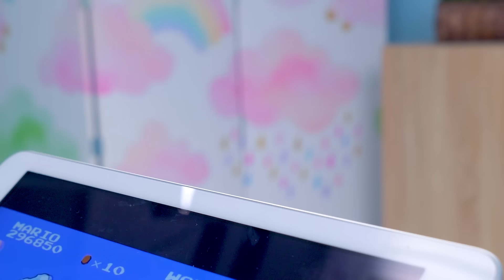Настоящая настольная игра Super Mario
Привет всем любителям игры Super Mario и не только! Сэмми принес много деревянных кирпичиков! Как вы думаете, для чего? Из них мы соберем стену! Это будет суперстена для замечательной игры! А сверху на стене будет Марио!

Для того чтобы сделать нашу новую игру, нужно изготовить три части: основание и две боковые стенки. Все детали мы сделаем из дерева. Итак, пока Сью красит основание в шоколадный цвет, Сэмми рисует макет для боковых стен и делает для них детали. Боковые стенки состоят из деревянных кирпичей, соединенных горячим клеем. Мы решили покрасить боковые части в ярко-зеленый цвет!

Приклейте боковые части к основанию и начните строить стену из деревянных кирпичиков. Сэмми уже успел покрасить их в сочный оранжевый цвет! Совсем как в игре «Супер Марио»! Итак, яркая и красивая стена для нашей игры готова! Ставим Марио на самую вершину стены, делаем для игры специальные молоточки и начинаем дружескую битву!

Тайм-коды:

00:00 — Интересно, почему это Сэмми решил сделать новую поделку?

00:57 — Что именно задумал Сэм?

01:44 — Подготовка и оформление деталей. Яркие цвета в действии!

06:25 — Строим невероятную стену!

09:08 — Дружеская битва между Сэмми и Сью

10:00 — Кто же победит?

Вступительная
заставка распространяется на условиях СТАНДАРТНОЙ МУЗЫКАЛЬНОЙ ЛИЦЕНЗИИ:

Заголовок: Кукушка